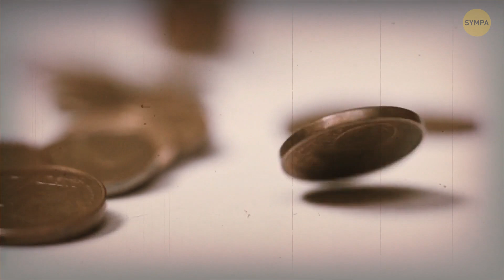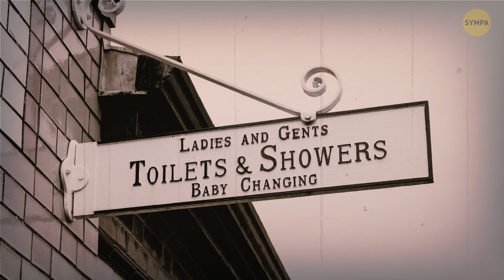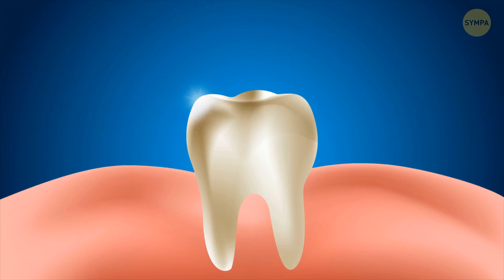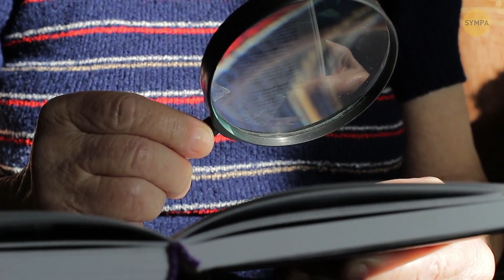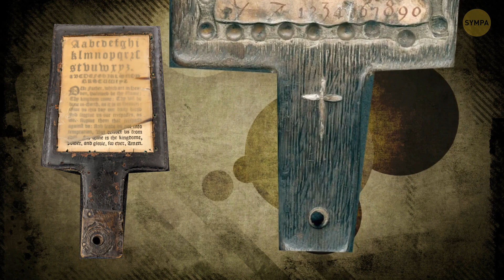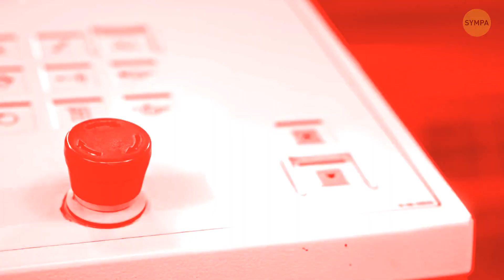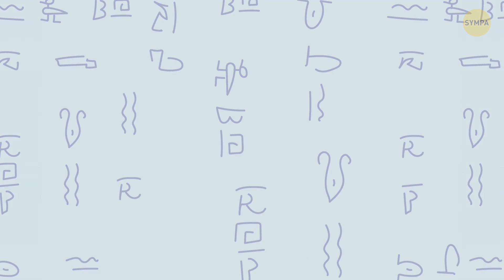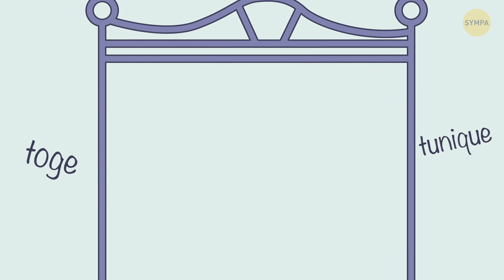Les Marins Mouraient De Faim Mais Ne Pêchaient Pas + Autres Faits Du Passé